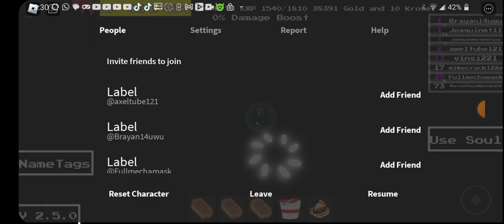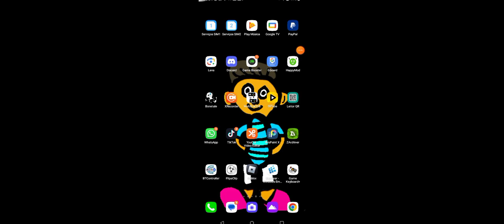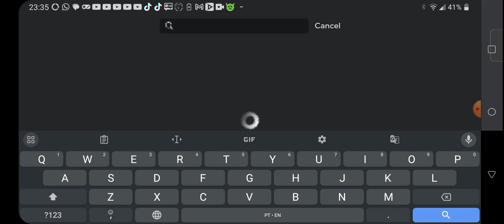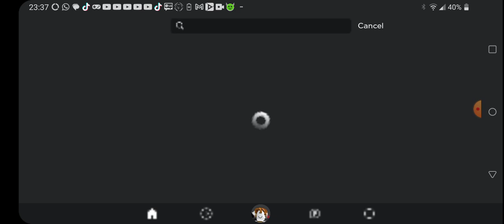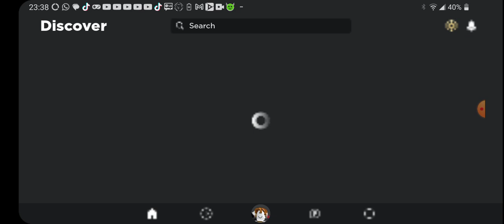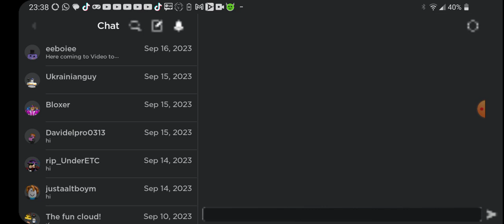Something Happen? Why Games did crash? (No Image)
I'm so confused this Roblox app